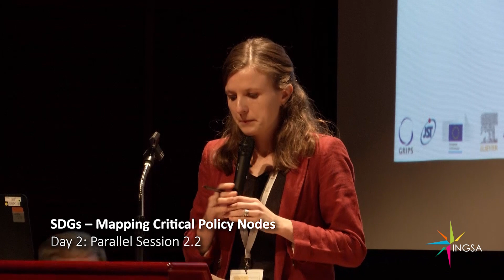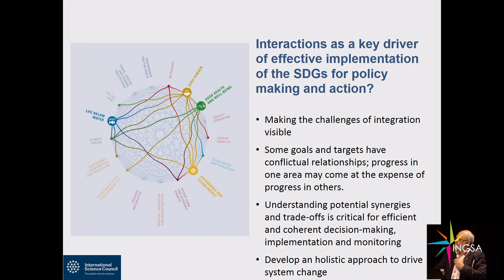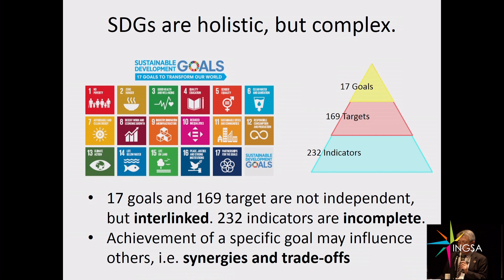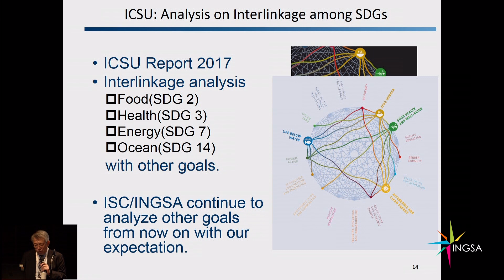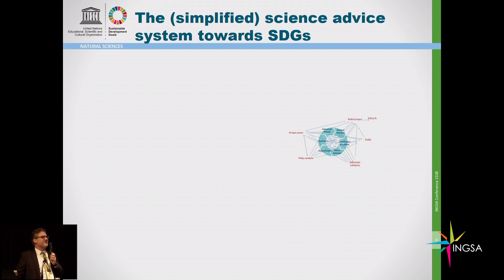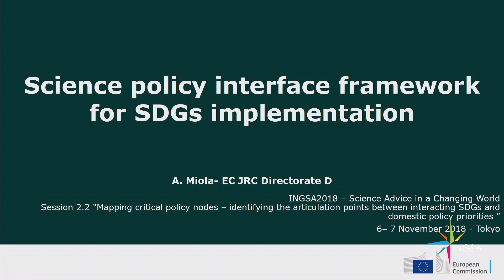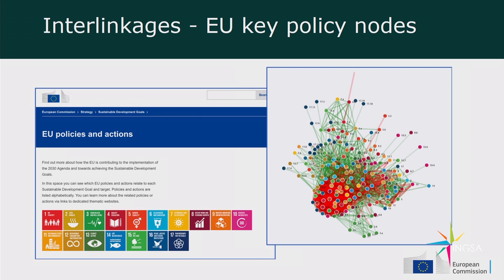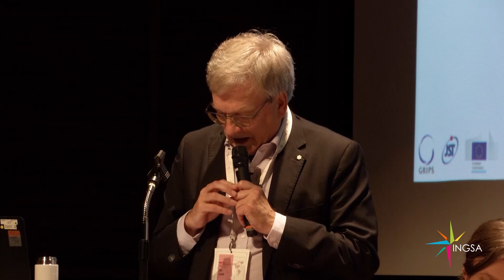INGSA2018 - Mapping Critical Policy Nodes - SDGs and local policy priorities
INGSA2018 - Science Advice for a Changing World was the 3rd biennial global conference on Science Advice to Governments.

It was held in Tokyo, Japan on the 6-7th November 2018, co-hosted with GRIPS and JST.

Parallel Session 2.2 - Mapping Critical Policy Nodes - Identifying the articulation points between interacting SDGs and domestic policy priorities.

Featuring:
- Anne-Sophie Stevance (ISC)
- Satoru Ohtake (JST)
- Remi Quirion (Chief Scientist of Quebec)
- Apollonia Miola (JRC)
- Sir Peter Gluckman (INGSA)
- Ernesto Fernandez Polcuch (UNESCO)

For more videos, podcasts, or resources from the conference see the conference